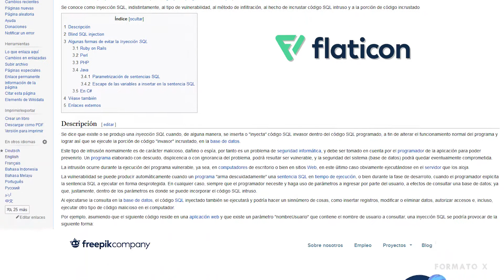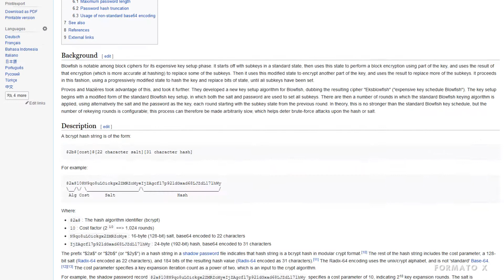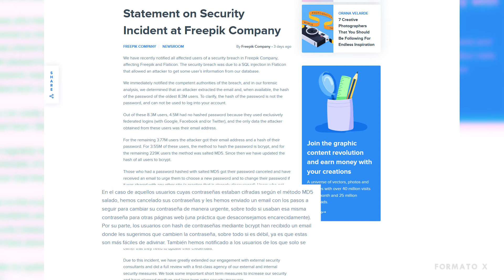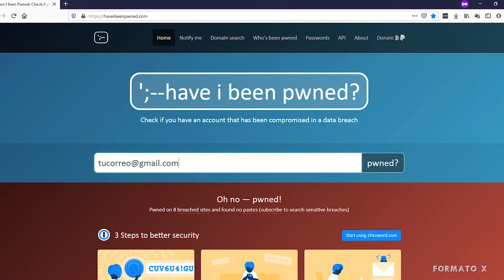Freepik 8,3 Millones De Cuentas Comprometidas En Filtracion De Datos Ago 2020 Cambia Tu Clave Ahora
Freepik sufrió una filtración de datos exponiendo las cuentas de 8,3 millones de sus usuarios. Los hackers obtuvieron correos y hashes de clave en agosto del 2020.

Los piratas informáticos, que aún no han sido identificados, explotaron una vulnerabilidad de inyección SQL en Flaticon para obtener acceso a las direcciones de correo electrónico y contraseñas hash de millones de usuarios de Freepik, dijo la compañía. Muchos usuarios que utilizaron sus cuentas de Google, Facebook o Twitter para iniciar sesión en Freepik o Flaticon solo vieron sus direcciones de correo electrónico accedidas por piratas informáticos.

Si bien Flaticon es uno de los recursos más grandes del mundo de iconos vectoriales gratuitos en formato SVG, PSD, PNG, EPS, Freepik también se encuentra entre los repositorios más populares de recursos gráficos, fotos de stock, vectores e iconos gratuitos.

En un comunicado de prensa publicado el viernes, Freepik Company dijo que recientemente notificó a unos 8,3 millones de sus usuarios más antiguos que un atacante accedió a su dirección de correo electrónico y / o contraseñas hash debido a una inyección SQL en Flaticon.

Si bien el atacante accedió a las direcciones de correo electrónico de 8,3 millones de usuarios, se accedió a contraseñas hash de solo 3,77 millones, ya que los 4,5 millones restantes utilizaron inicios de sesión exclusivamente federados como Google, Facebook o Twitter para iniciar sesión en Flaticon.

De los 3,77 millones de usuarios cuyas contraseñas hash fueron accedidas, las contraseñas de 3,55 millones de usuarios fueron hash usando bcrypt y las contraseñas de los 229,000 usuarios restantes fueron pirateadas usando el algoritmo MD5 salado. Freepik dijo que se pidió a los usuarios cuyas contraseñas fueron codificadas usando MD5 que cambiaran urgentemente las contraseñas de sus cuentas.

"Debido a este incidente, ampliamos enormemente nuestro compromiso con consultores de seguridad externos e hicimos una revisión completa con una agencia de primera clase de nuestras medidas de seguridad internas y externas. Tomamos algunas medidas importantes a corto plazo para aumentar nuestra seguridad y hemos planeado un medio y medidas de seguridad adicionales a largo plazo. Si bien ningún sistema es 100% seguro, esto no debería haber sucedido y nos disculpamos por esta filtración".

Al comentar sobre la violación sufrida por Freepik, Ilia Kolochenko, fundadora y directora ejecutiva de ImmuniWeb, anunció que el recurso supuestamente pirateado es utilizado por un gran número de webmasters y programadores, muchos de los cuales tienen acceso privilegiado, o incluso ilimitado, a las aplicaciones web. y bases de datos de sus clientes. Por lo tanto, es probable que los ciberdelincuentes inicien ataques de reutilización de contraseñas a gran escala y campañas de phishing dirigidas a desarrolladores de software descuidados y desatentos.

"Dada la cantidad de pequeños bufetes de abogados, asesores financieros y fiscales que confían sus datos a estas futuras víctimas, podemos esperar un aumento en las intrusiones sofisticadas y encadenadas en grandes empresas a través de terceros de confianza, como bufetes de abogados y asesores externos", agregó Kolochenko.

✔➤ Te gusta nuestro contenido? Entonces aprovecha y: ➤✔
★ Comenta
★ Marcarlo como Favorito

Las 6 Peores Violaciones O Filtraciones De Datos Del 2019 | Como Saber Si Tus Datos están En La Nube

 @Tortilla Squad
 @Cienciabit: Ciencia y Tecnología.
 @El Ratón Curioso
 @Ciência Todo Dia ​